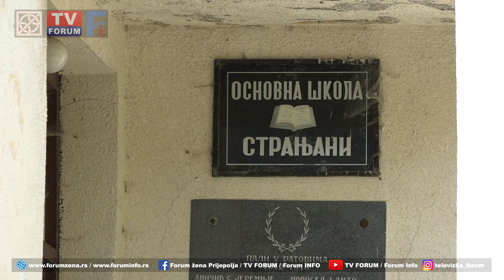Milena Vranić mora dete da vodi u predškolsko iz Gornjih Stranjana u Brodarevo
Dečji žamor i graja odavno se ne čuju u udaljenim prijepoljskim selima, gde su pretežno ostala staračka domaćinstva. Među retkima, koja se vratila na selo sa decom, je Milena Vranić iz Gornjih Stranjana. Život na selu nije bio njen izbor, ali nakon razvoda, nije imala bolje rešenje za sebe i svoje dve devojčice. Iako se ne žali na fizičke poslove koje obavlja na svom imanju sa majkom, veliku brigu predstavlja polazak u predškolsko starije ćerke u septembru.